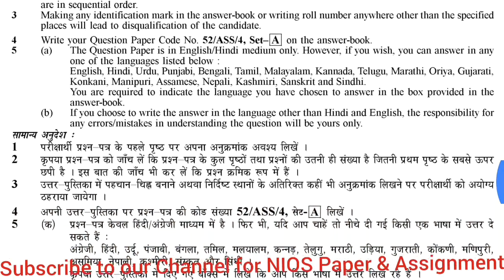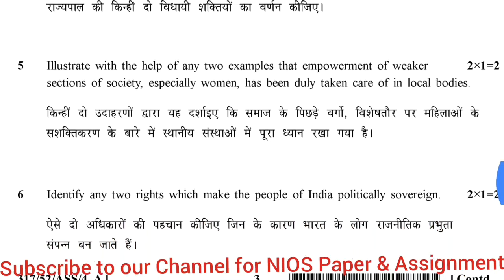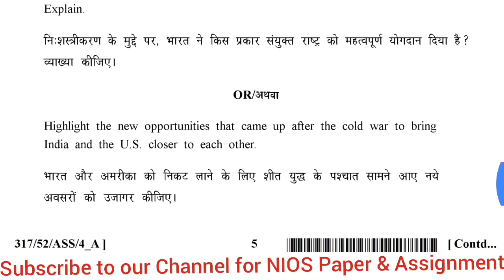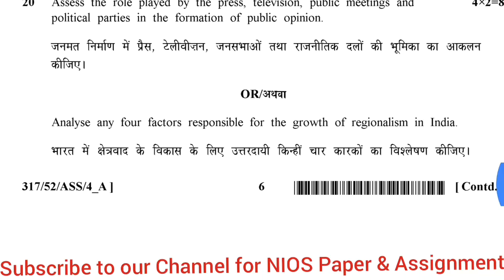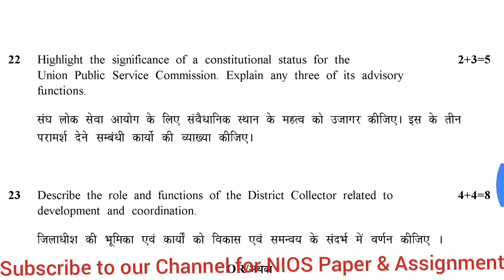Nios Political science Paper Class 12 ||FGA